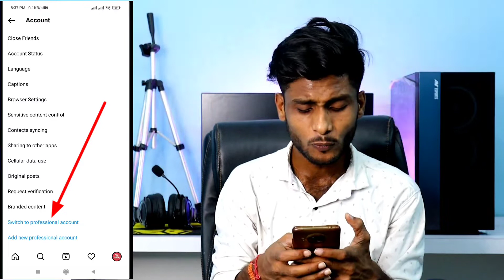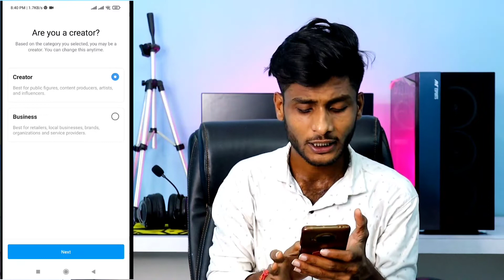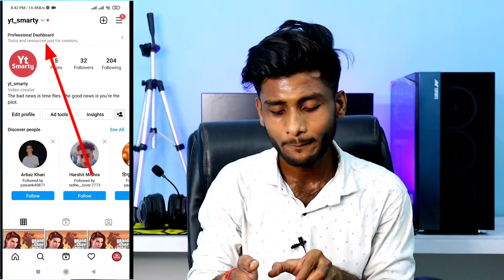Instagram Par Professional Account Kaise Banaye | How to creat instagram professional account Hindi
Topic Cover in this Video kare :-

1.Professional account kaise banaye
2.Professional instagram account kaise banaye
3.Professional account kya hota hai
4.Instagram professional account 2022
5.Instagram professional account kya hai
6.How to make instagram professional account
8.How to make instagram professional account to personal account
9.How to make instagram profile professional
10.How to make instagram professional account private
11.Make your professional account
12.Instagram
13.Instagram professional
14.Yt Smarty
15.Professional